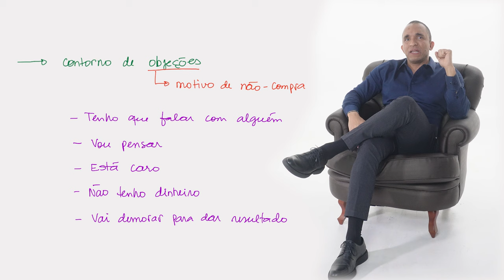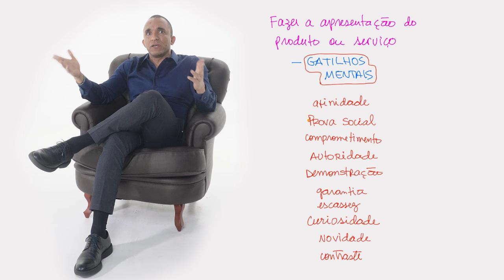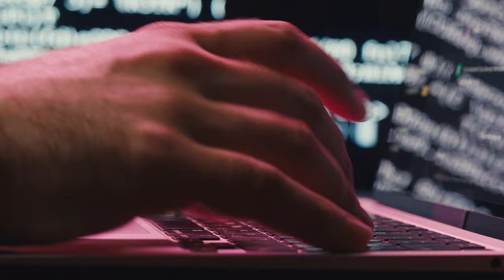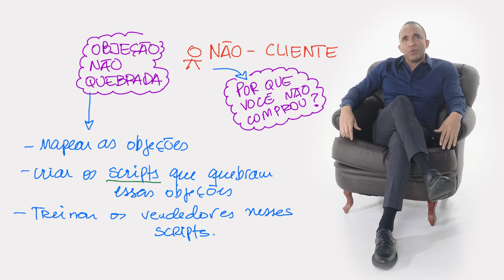TREINE OS SEUS VENDEDORES A QUEBRAR QUALQUER OBJEÇÃO | Conrado Adolpho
Quer saber como deixar o seu time de vendedores craque em quebrar qualquer objeção? Vou revelar como você pode replicar uma mentalidade de vendas imbatível.